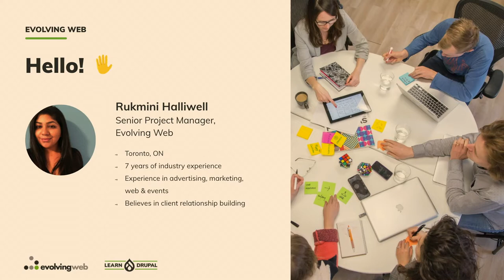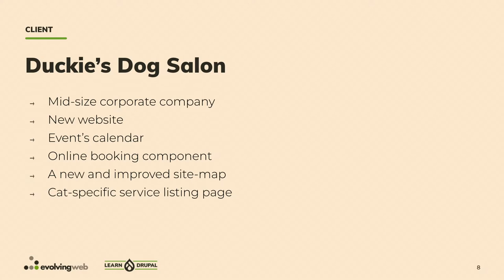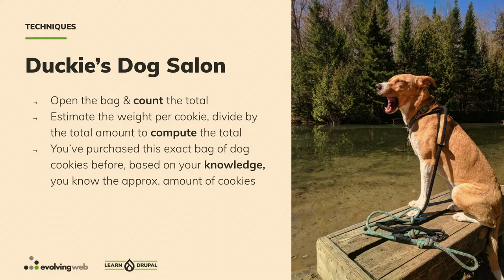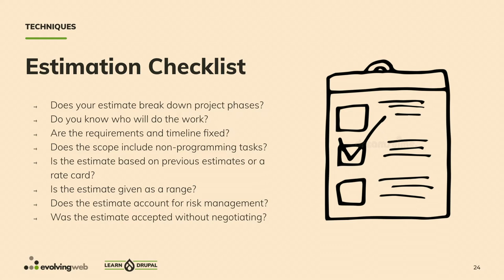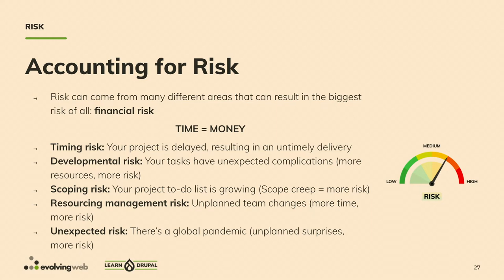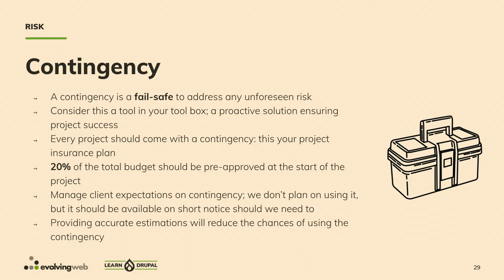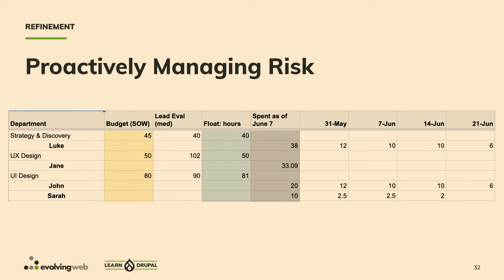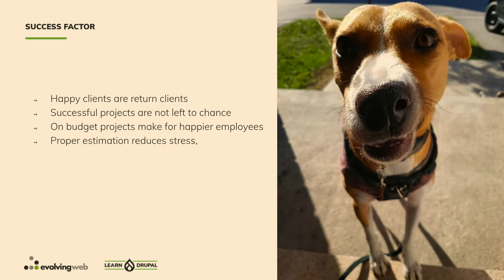Drupal Project Estimation, for Fun and Profit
Being able to accurately estimate the time required to develop a given product or feature is a crucial skill for every Drupal developer. As an industry, we are constantly plagued with software overruns, and whether you are on the buying or selling side of a web development project, a mature estimation process can make the difference between project success and failure.

We will discuss the mysterious art of software estimation, drawing both from classic literature (McConnel's Software Estimation, Brooks' Mythical Man Month) and from our experience of over a decade in Drupal development at Evolving Web. We will also show our basic Drupal estimation spreadsheet model, which takes as inputs various factors such as the number of content types, number of expected pages, content migration, and other Drupal specific parameters.

Presenter(s)
Alex Dergachev
Rukmini Halliwell